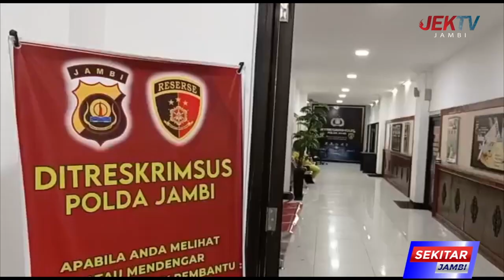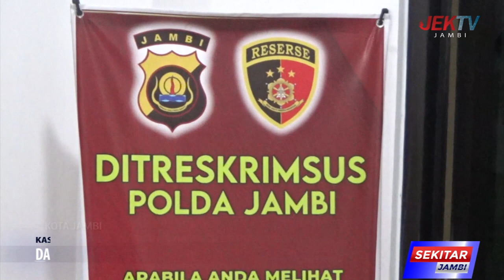KASUS SUAP KETOK PALU RAPBD JAMBI